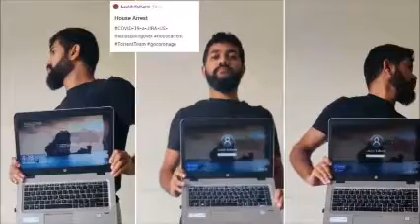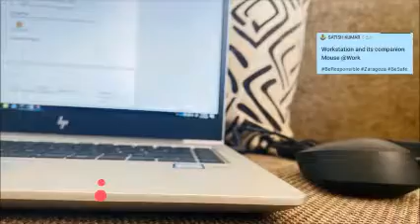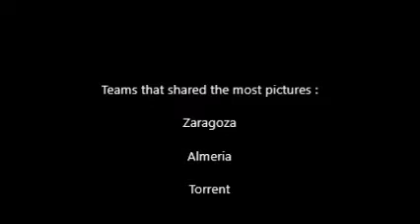OSP Chllange #3 - PI1